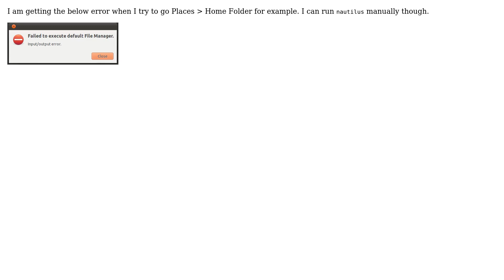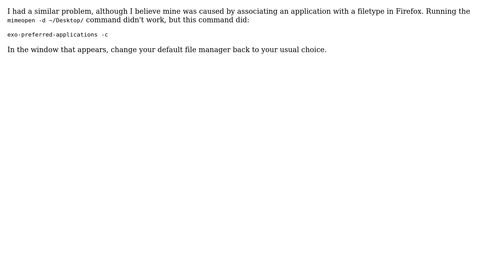Ubuntu: "Failed to execute default File Manager: Input/output error" (2 Solutions!!)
With thanks & praise to God, and with thanks to the many people who have made this project possible! | Content (except music & images) licensed under cc by-sa 3.0 | Music | Images & others | With thanks to user Rinzwind user Mateo user Jiew Meng user Anwar user Al Pagan and the Stack Exchange Network Trademarks are property of their respective owners. You are responsible for your own actions.